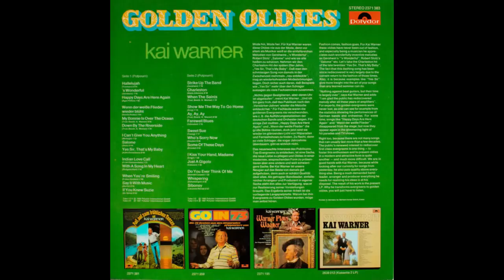Kai Warner - Golden Oldies.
Kai Warner - Golden Oldies.  (vinyl)  1968

LP. Polydor Stereo  2371 383

Polydor International GmbH.